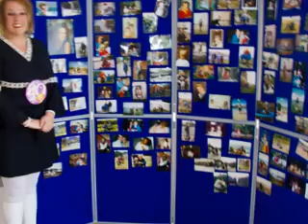40th Birthday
Party held in the Village Hall